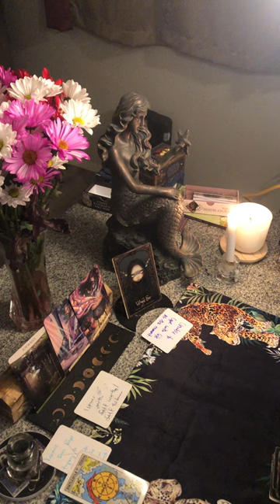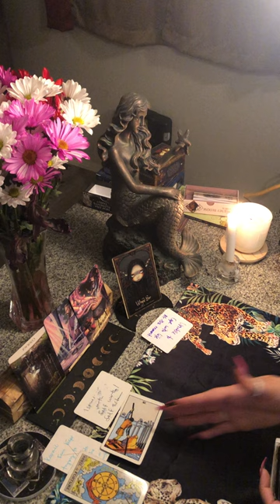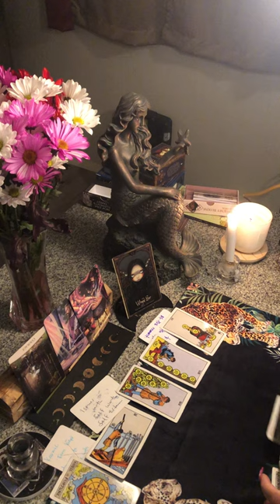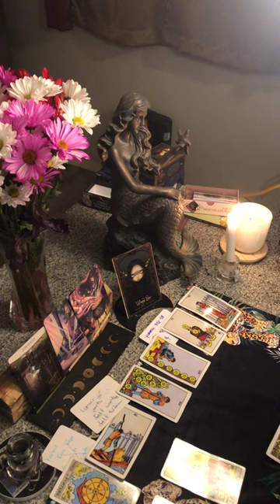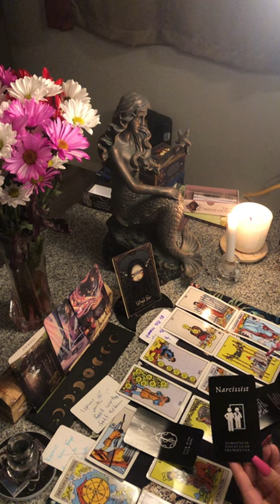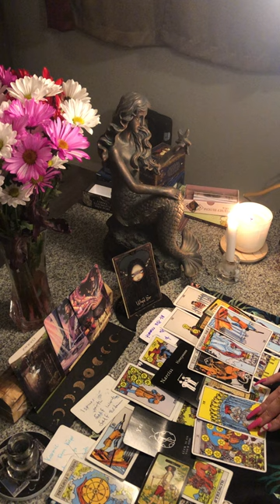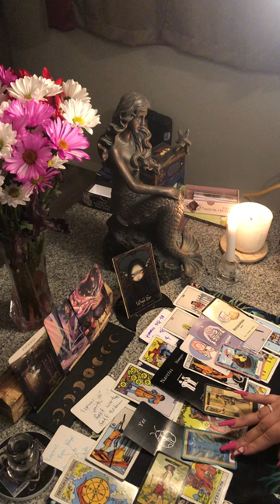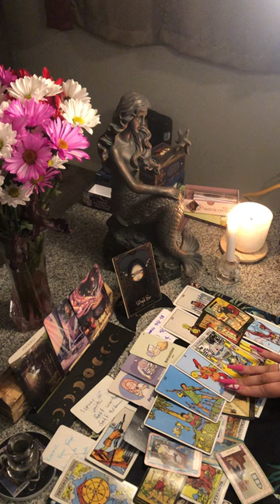⚠️THIS SICK NARCISSISTIC MAN IS PURPOSELY TRYING 2 RUIN UR SELF ESTEEM SO U DON’T MOVE ON⚠️DESPERATE